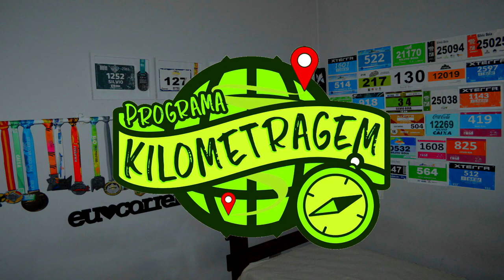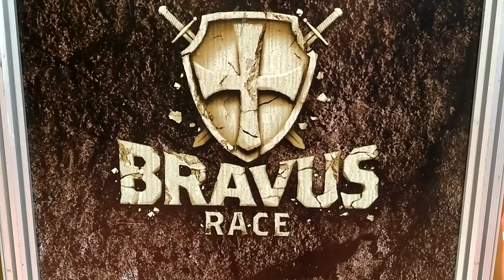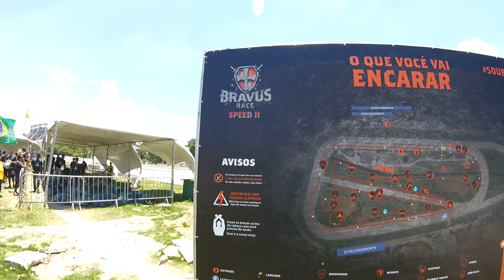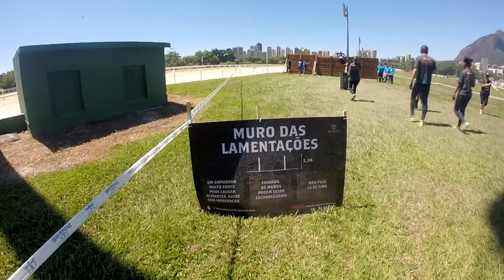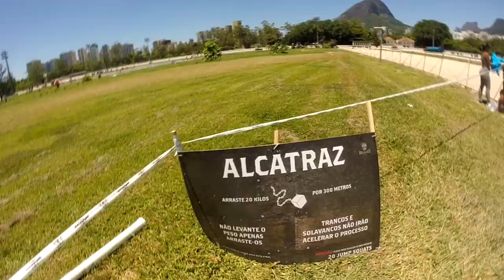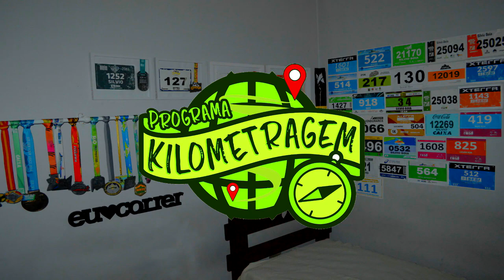Bravus Race Speed - Rio de Janeiro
Faaaaaala corredores, tudo bem? Choque, barro, lama, água gelada, arame farpado e corrida... Sim, corrida! Essa é a Bravus Race, corrida de obstáculos que nós participamos no Rio. Uma prova diferente de tudo que você já viu! Duvida? Acesse o link e confira!